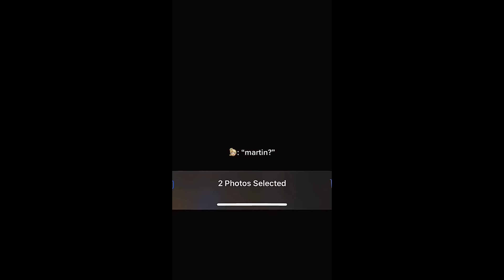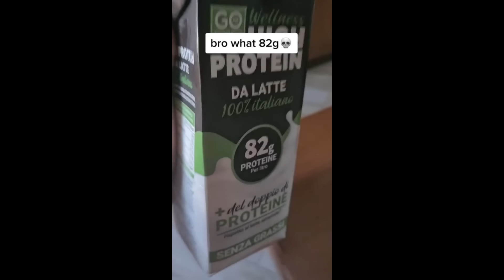6 Minutes of Relatable Gym TikToks #1 | Tik Tok Compilation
Hi friends.
Welcome to GymMode TikToks Youtube Channel.
If you have been lacking motivation for the gym and in life, this video is for you.

0:00 Intro
0:10 Video

Get rid of unexplained weight gain, boost the metabolism and energy and maintain healthy blood pressure.